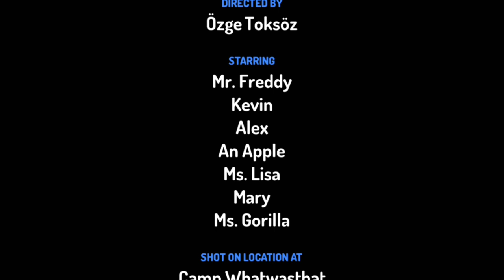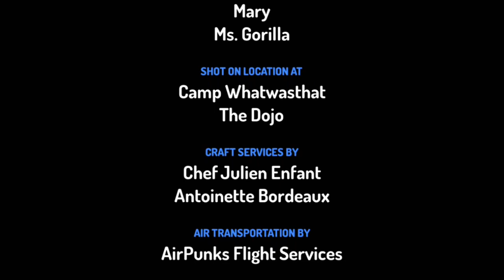7 Numbers - Cartoons for Children (Cocuklar icin İngilizce Cizgi Film)